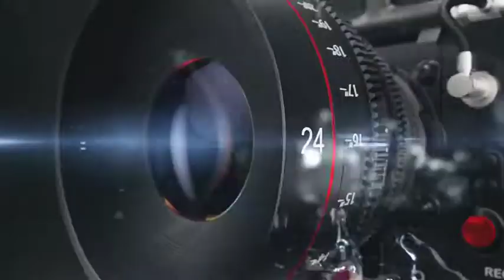POLDA ACEH –Peninjauan Titik Rawan Banjir di Wilayah Hukum Polsek Jaya Baru.